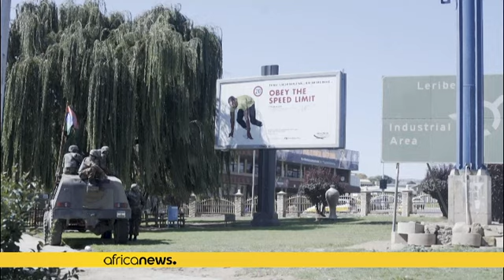Lesotho deploys military to combat security threats, COVID-19 lockdown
Military vehicles and soldiers were deployed onto the streets of Maseru after embattled prime minister Thomas Thabane moved to deal with security threats.

The PM who is accused of murdering his estranged wife, announced that he was deploying troops onto the streets of the capital to "restore order." Thabane says unidentified security forces are seeking to undermine democracy.

He said the army would also help to enforce a 24-day lockdown against coronavirus in the country, which has not registe…